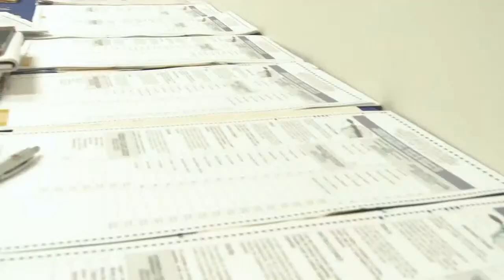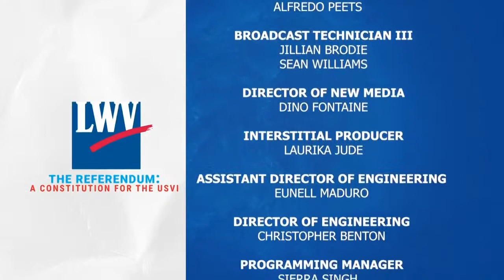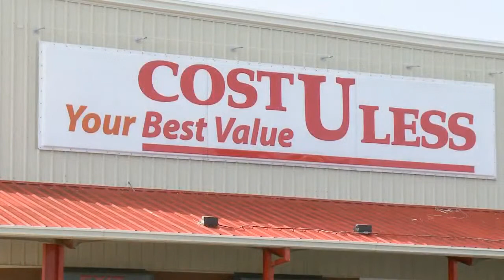The Referendum: A Constitution for the USVI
The Referendum: A Constitution for the USVI is a League of Women Voters educational program, produced by WTJX Channel 12.

A group of esteemed panelists gathered together to discuss whether to adopt The Revised Organic Act of 1954, or portions of it, as the Constitution for the USVI.

Leading this Town Hall discussion is Dr. Gwen-Marie Moolenaar, President of the League of Women Voters of the VI. The panelists include Senator Myron Jackson, who authored the Referendum Bill and Senator Alicia Barnes who co-sponsored the Bill. Joining them are Mr. Sele Adeyemi, Dr. Lois Habtes, Dr. Carlyle Corbin, Professor Gerard Emanuel, Dr. Malik Sekou and Dr. Hadiya Sewer.